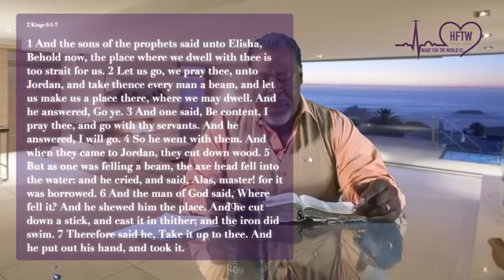Staying on the Cutting Edge - Dr. Ron Frierson | Heart For The World Christian Center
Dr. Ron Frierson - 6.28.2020